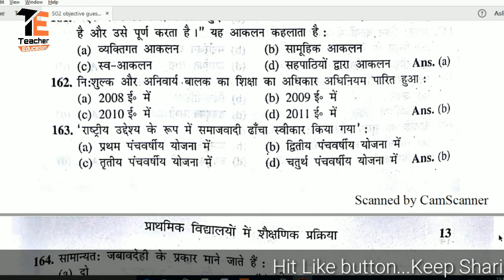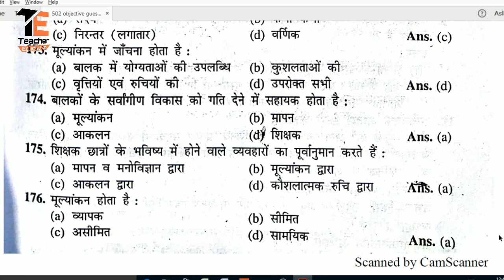NIOS D.el.ed Important objective question with ans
Is video me NIOS D.el.ed ke liye important objective question ans ke sath bataye gaye hain. Pahle ki video aur ans ke liye link pe click kare